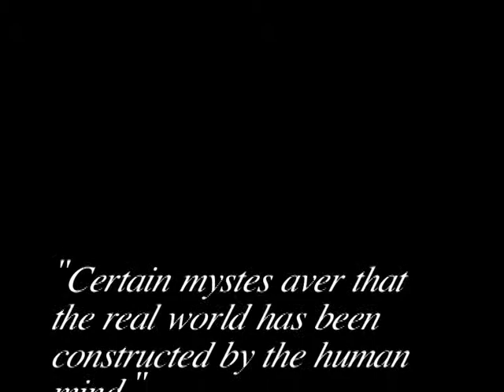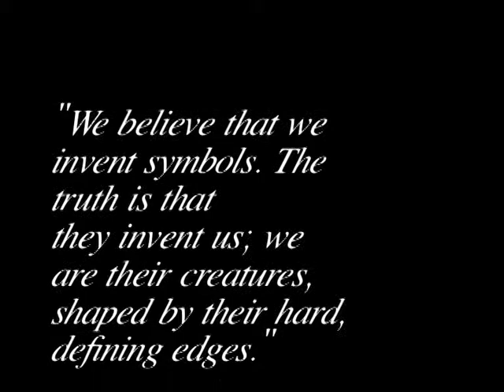White Rabbit - Jefferson Airplane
A teaser for egoDEATH films' next video short.